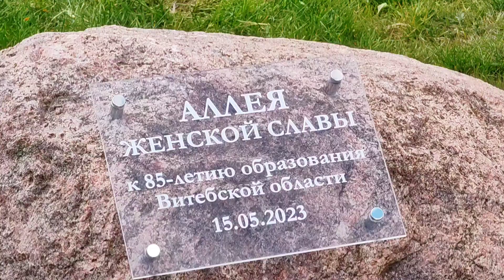В Витебске заложили Аллею женской славы